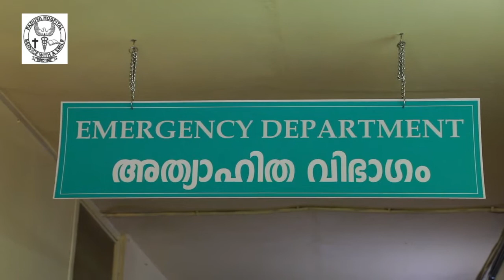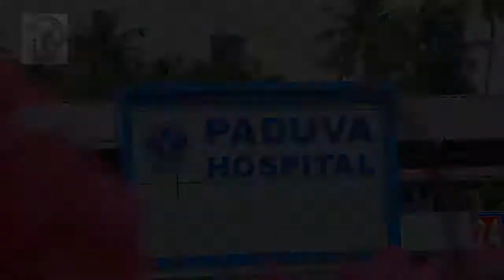Paduva Hospital Puthenpeedika CODE GREEN training programme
CODE GREEN -  MASS INCIDENCE  IN EMERGENCY DEPARTMENT